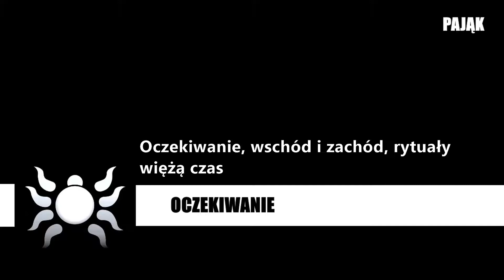Pająk - Oczekiwanie (Official audio)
Pająk - Oczekiwanie

Tekst :
Oczekiwanie, wschód i zachód, rytuały więżą czas
Przy kolacji pokroiłem cały mój bezbłędny plan
Na podłodze rozpieprzona układanka z trudnym słowem "ja"
Z obrazu motyl gdzieś odleciał w rozpalony błękitem świat

Hej, coś tu cicho jest!
Hej, niech coś stanie się!

Coraz głębiej wewnątrz siebie, ku przygodzie do tych gorszych stron
Na zegara nieruchomej wskazówce mam swój obojętny tron
Deszcz za oknem, wynudzony, bez emocji opluł świat
Ścieram chemią kurz ze źrenic, z trudem podtrzymuję oczu blask

Oczekiwanie sprawia, że jest mnie mniej

Uratuj mnie!
Muzyka i słowa : Jakub Pająk
Aranżacja : Jakub Pająk, Patryk Walinowicz, Paweł Włodarski, Emil Walinowicz
Nagrania zrealizowano i wyprodukowano w Pająk's Place Studio

Bas : Krzysztof Zieliński
Chórki : Paweł Włodarski, Daniel Gromadzki
Reszta : Pająk